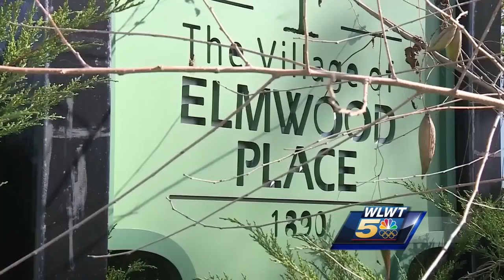Caught on camera: Utility truck stolen with man in bucket